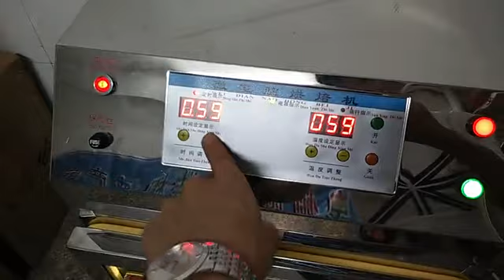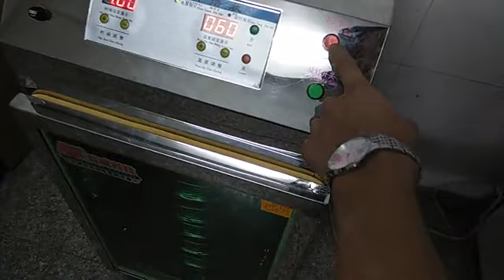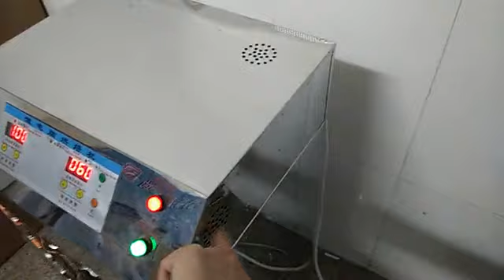drying machine, six-layer rotating heating, herbs food drying machine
Model: RP-200
Heating temperature: 40-150 degrees
Drying Yield: 3-10 kg /  area: 0.42 m2
Scope: Tea / mushrooms / fruits / herbs, etc.
Heating power: 900W
Voltage: 220V / 50HZ
Dimensions: 38x35x73cm
Baking tray: 6 layers  , diameter: 31cm, height: 6.5cm
Weight: 39kg
The machine features: bright and attractive stainless steel exterior shell, the internal configuration of the rotating six-layer tray drying, rotary drying can achieve more uniform items, using intelligent microcomputer control machinery, easy to operate simple, intelligent far-infrared radiation drying, dry heat uniform speed. Look beautiful, simple, the atmosphere, suitable for a workshop, store room work.
For drying items: tea, food, mushrooms, herbs, fruits, vegetables, grains, dry goods, specialty, seafood, dates, flowers, longan, plants, etc.